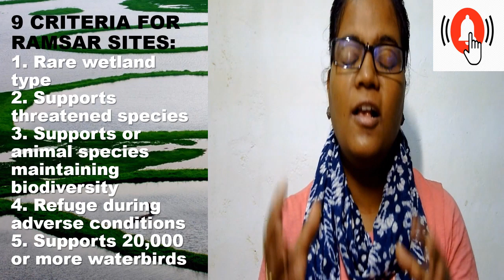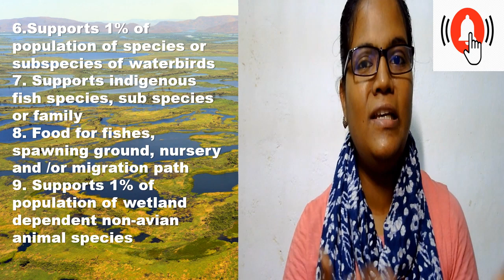WHAT ARE RAMSAR SITES? Most important for UPSC, TNPSC & OTHER COMPETITIVE EXAMS by Nivetha G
This video is about criteria of Ramsar sites. The link for Ramsar convention is given